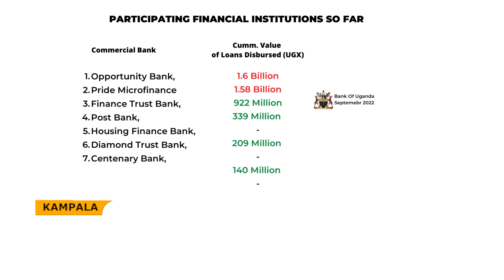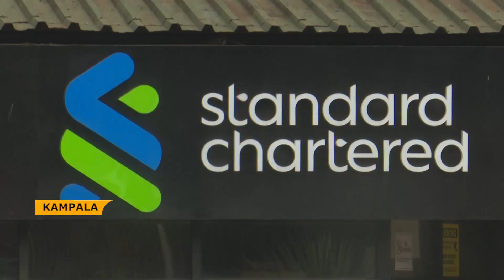SME's STRUGGLING TO TAKE ON 2021 COVID SMALL BUSINESS RECOVERY FUNDS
SMEs in Uganda have been struggling to access the Small Business Recovery Fund (SBRF) put together by the government and commercial banks to help them recover from the economic impacts of the COVID-19 pandemic.
According to the Bank of Uganda, as of September 30th, only eight participating financial institutions had disbursed loans amounting to 4.8 billion shillings.